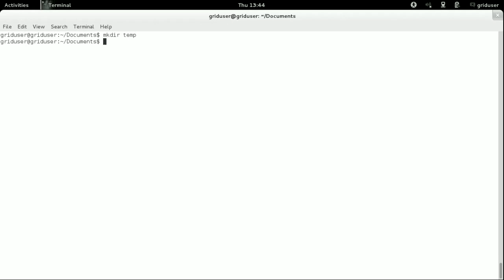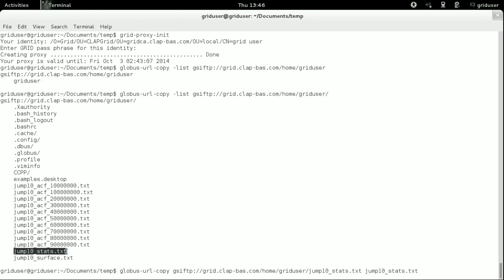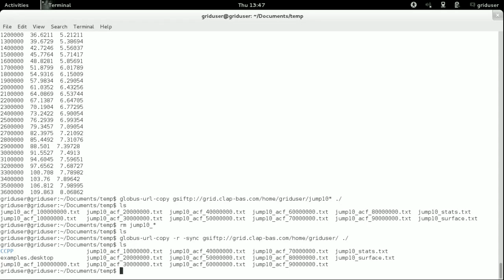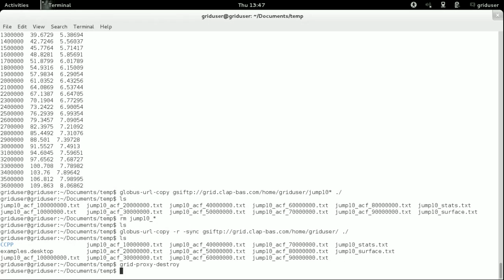Grid Computing Tutorials: 5 FileTransfer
In this tutorial we are going to show you how to transfer files with GridFTP between computers.